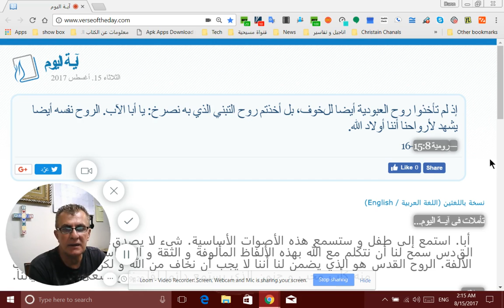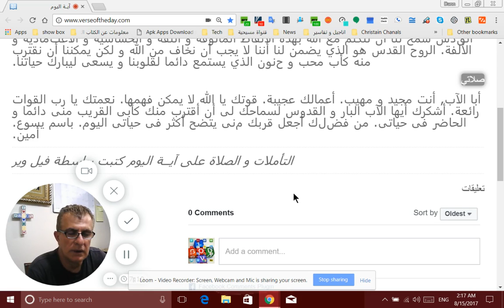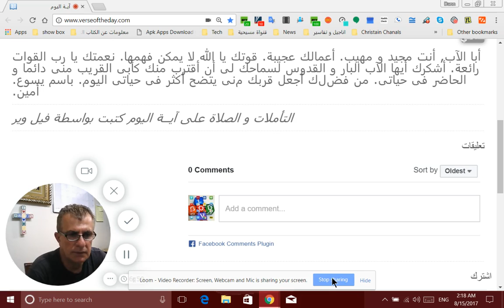اية اليوم —رومية 15:8 16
المــــــسيح يحبك